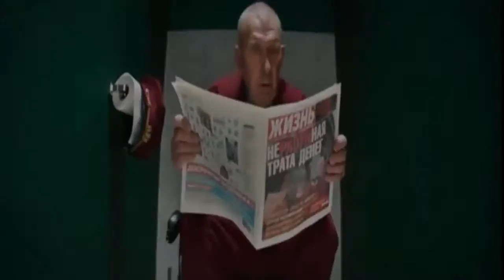Майор Гром - Рецензия!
Major Thunder - Review!

Супергеройский экшн о майоре петербуржской полиции Игоре Громе, который обладает целой россыпью уникальных качеств: ловкость и сила, рассудительность и смекалка, честность и твердость духа. Идеальный страж порядка, Гром способен дать отпор как шайке бесшабашных грабителей, так и хладнокровному идейному убийце.